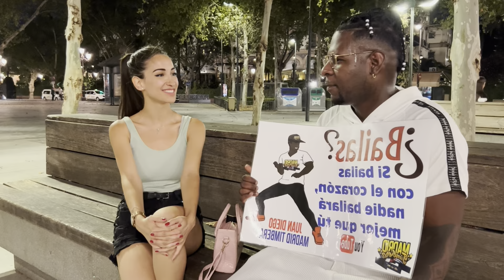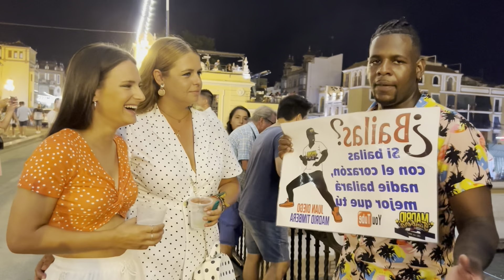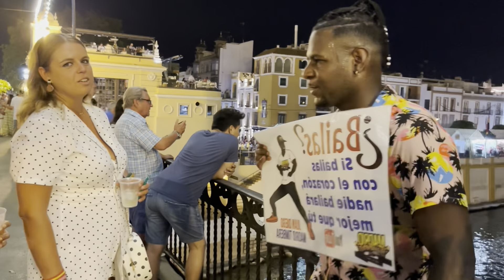OFrezco bailar SALSA 🔥 miren qué sucede sevilla parte 2